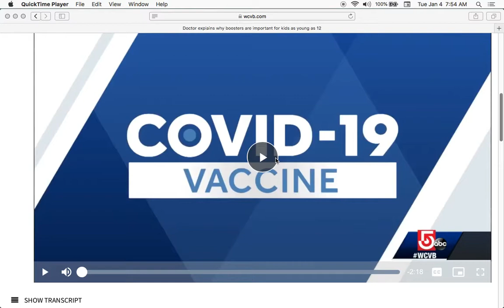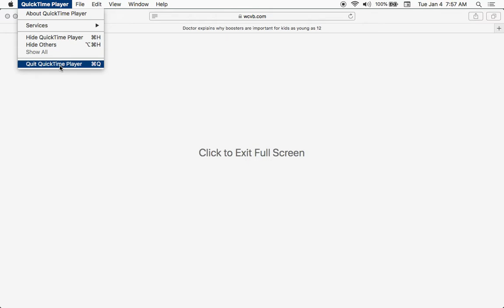Vaccinate our children. Israels Model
When you see how many programs, businesses, public offices, sports teams, school sports, hospital visits, visiting with family in your home, and much more are shut down by our government, we are seeing a true dictatorship tasing place.